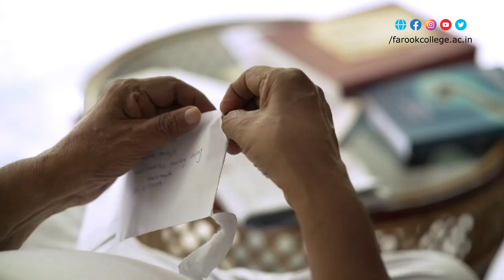1949 Batch Student, Dr. MGS Narayanan remembering Farook College Days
Concept and Conceived By: Muneer Ali
Research & Script: T. Mansoorali (Dept.of Malayalam, Farook College)